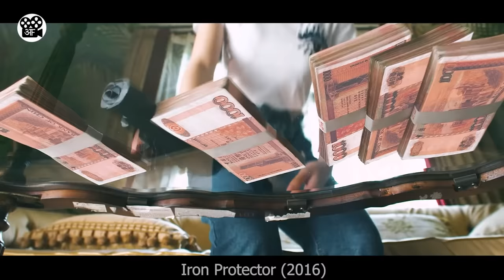IRON LEG Kung Fu Master ko Rokna Impossible hai | Film/Movie Explained in Hindi/Urdu | Movie Story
This is a Movie Explanation video about a guy who is an Iron Leg kung Fu master, He has trained his whole life to make his legs as strong as Iron. He is also very skilled in his art and has a secret up his sleaves. When he finally unleashes his true power, no one could beat him.